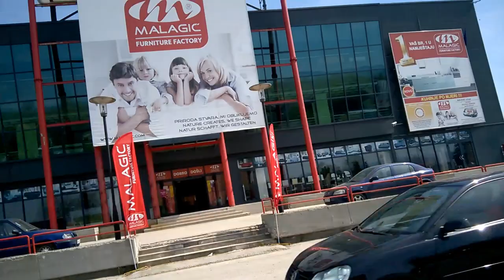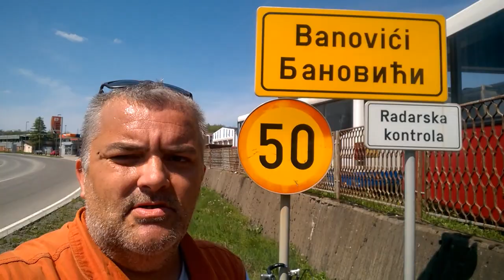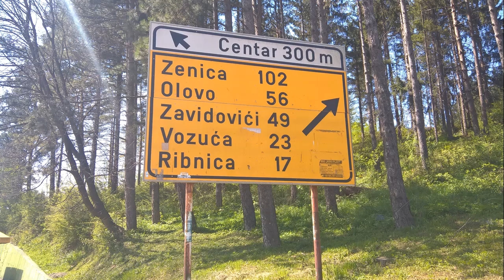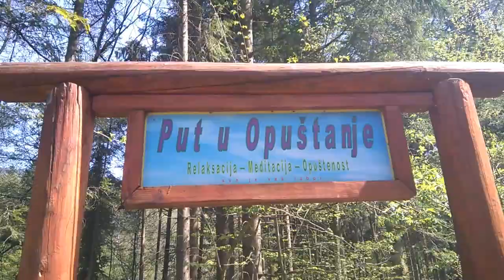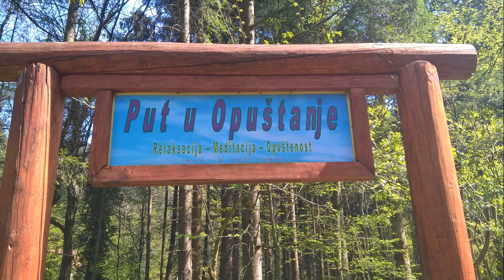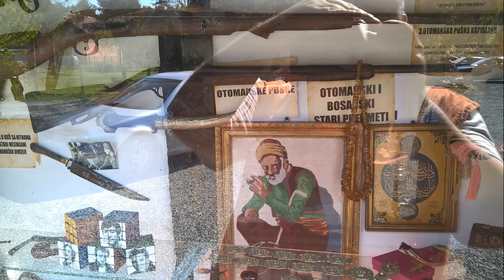Zlaca kod Banovica .. Tura biciklom.. 71 KM ..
Divan Aprilski dan. Odlucim bacit malo vecu turu na biciklu... Zaputim se do Zlace koja je jedno odmaraliste udaljeno od Tuzle oko 35 kilometara... Prava zracna banja ispod planine Konjuh.. Kakva voznja kakav dan,,,